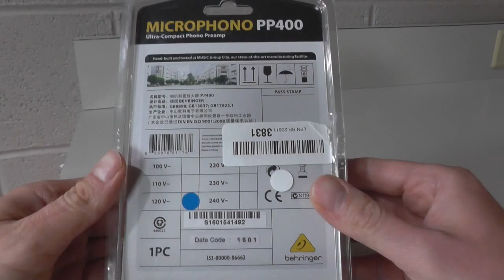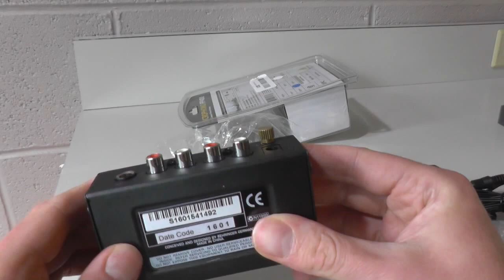Unboxing a Behringer PP400 Phono Preamp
I just got my hands on a Behringer microphono PP400 preamp and am ready to try it out. Watch this video to see what's in the box.